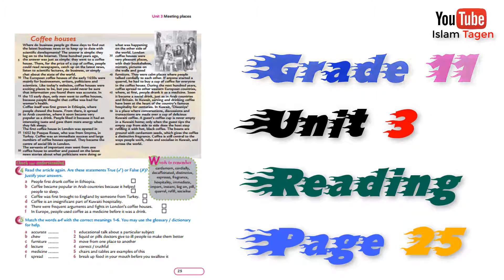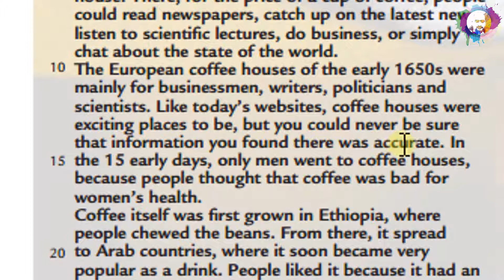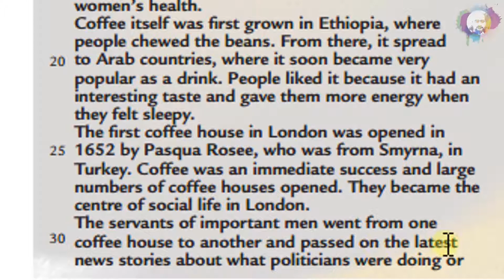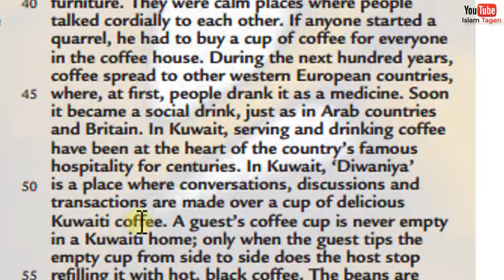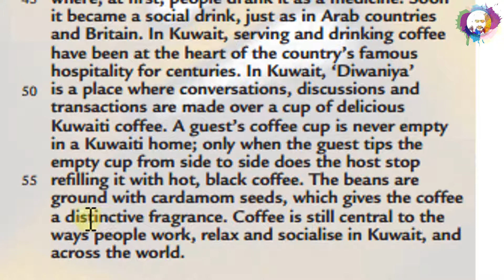G11 U3 P25 "Coffee houses" قراءة درس / مترجم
Grade 11
Unit 3
Reading
Page 25
Coffee houses.
Where do business people go these days to find out the latest business news or to keep up to date with scientific developments? The answer is simple: the log on to the internet. Three hundred years ago, the answer was just as simple: they went to a coffee house. There, for the price of a cup of coffee, people could read newspapers, catch up on the latest news, listen to scientific lectures, do business, or simply chat about the state of the world.
The European coffee houses of the early 1650s were mainly for businessmen, writers, politicians and scientists. Like today’s websites, coffee houses were exciting places to be, but you could never be sure that information you found there was accurate. In the 15 early days, only men went to coffee houses, because people thought that coffee was bad for women’s health.
Coffee itself was first grown in Ethiopia, where people chewed the beans. From there, it spread to Arab countries, where it soon became very popular as a drink. People liked it because it had an interesting taste and gave them more energy when they felt sleepy.
The first coffee house in London was opened in 1652 by Pasqua Rosee, who was from Smyrna, in Turkey. Coffee was an immediate success and large numbers of coffee houses opened. They became the centre of social life in London.
The servants of important men went from one coffee house to another and passed on the latest news stories about what politicians were doing or what was happening on the other side of the world. London coffee houses were very pleasant places, with their bookshelves, mirrors, pictures on the walls and good furniture. They were calm places where people talked cordially to each other. If anyone started a quarrel, he had to buy a cup of coffee for everyone in the coffee house. During the next hundred years. Coffee spread to other western European countries, where, at first, people drank it as a medicine. Soon it became a social drink, just as in Arab countries and Britain. In Kuwait, serving and drinking coffee have been at the heart of the country’s famous hospitality for centuries. In Kuwait, ‘Diwaniya’ is a place where conversations, discussions and transactions are made over a cup of delicious Kuwaiti coffee. A guest’s coffee cup is never empty in a Kuwaiti home; only when the guest tips the empty cup from side to side does the host stop refilling it with hot, black coffee. The beans are ground with cardamom seeds, which gives the coffee a distinctive fragrance. Coffee is still central to the ways people work, relax and socialize in Kuwait, and across the world.